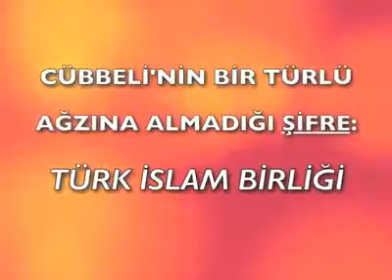Cübbeli Türk İslam Birliğini Söyleyemiyor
Cübbeli Ahmet Hoca Türk-İslam Birliği'ni Söyleyemiyor.